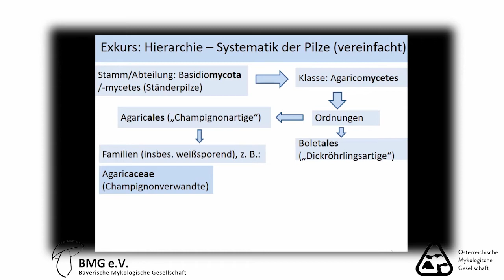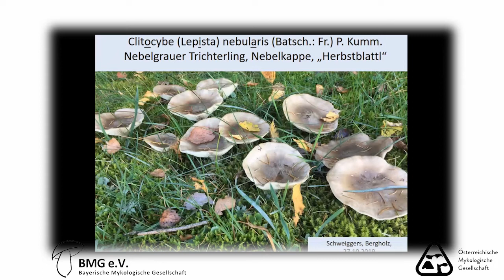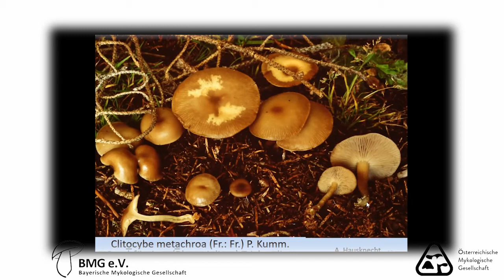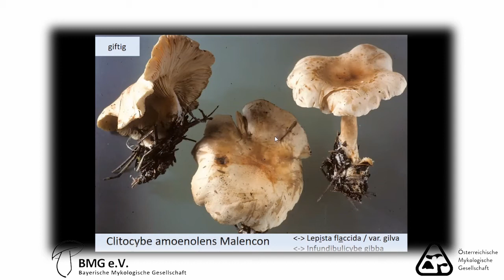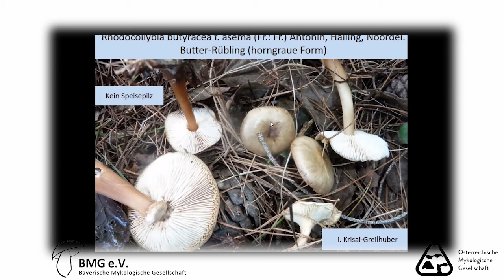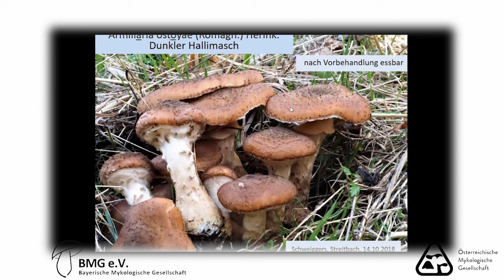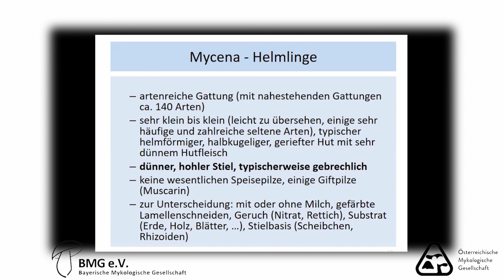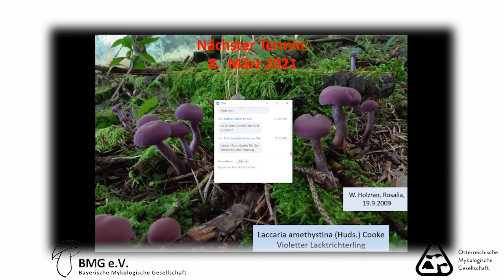Pilzvortrag: Hans Filler - Helllblättler Teil 2